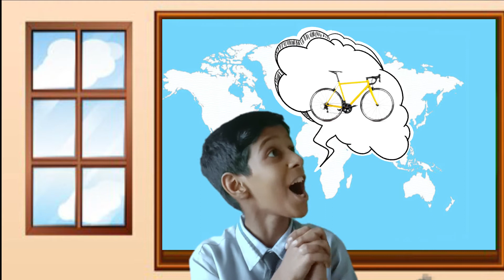Teacher Vs student I Funny video I comedy video I Naughty student in school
Watch this funny video and Enjoy